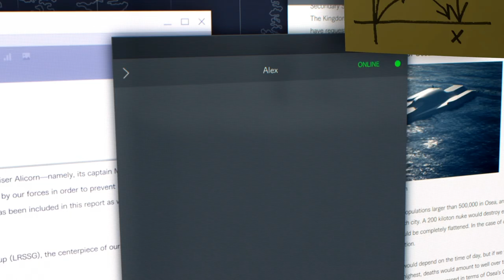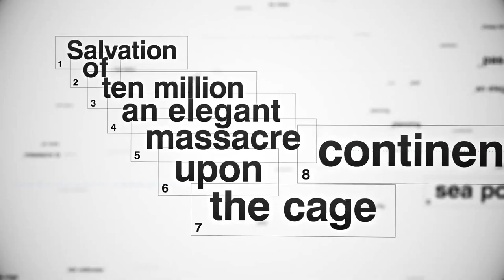Ace Combat 7: Skies Unknown - DLC 7: Salvation | PS4, X1, PC